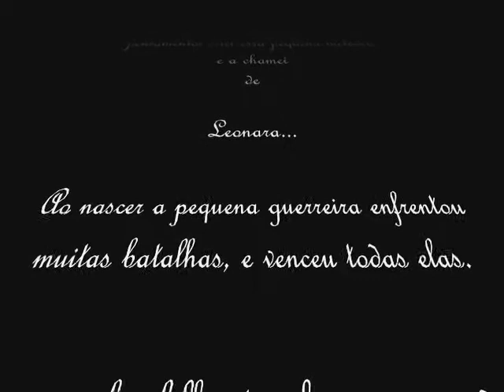"Leonara" - Acustic Classic Guitar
2: ( Música com direitos autorais reservados )                       Esta Música foi composta antes de minha filha mais nova " Leonara " nascer.Eu e sua mãe ficavámos imaginando com ela seria, seus olhos, seus cabelos, a cor da pele enfim tudo.pensando nestes sonhos compus a música em homenagem a essa pequena guerreira que ja enfretou muitas coisas desde o seu nascimento.
5: Essa é a música dela " Leonara" hoje Leonara Já tem 11 anos.

 In  English  for you to understand the initial text:

This Music was composed before my newer " daughter Leonara " to be born.Me and its mother ficavámos imagining with her would be, its eyes, its hair, the color of the skin finally everything. thinking of these dreams composed the music in honor to that small warrior that already enfretou a lot of things from its birth.
That is her music Leonara "
Leonara is 11 years old today.